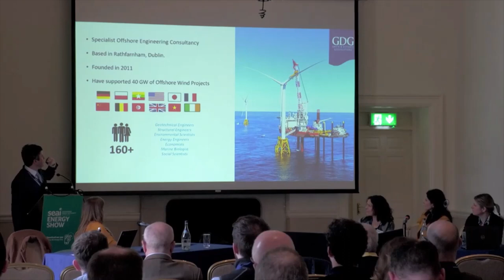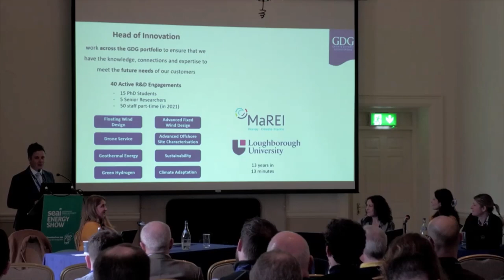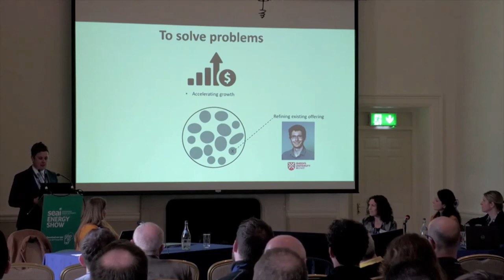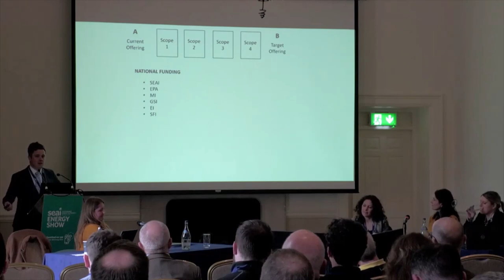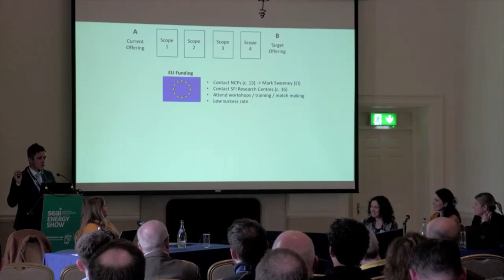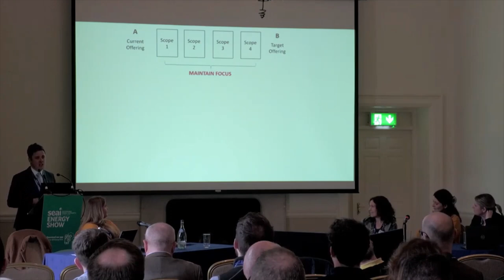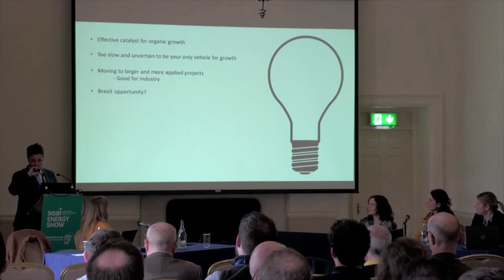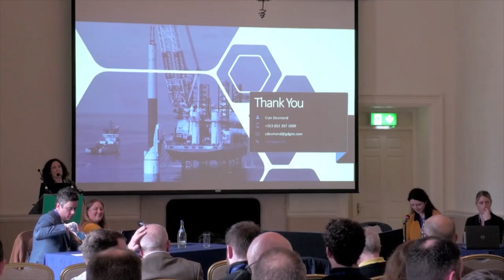SEAI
A short presentation on R&D